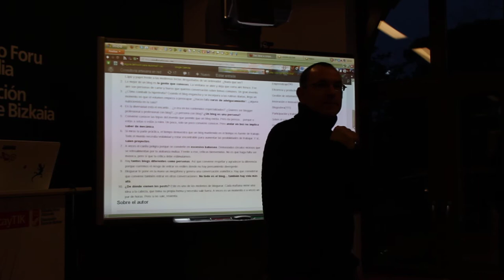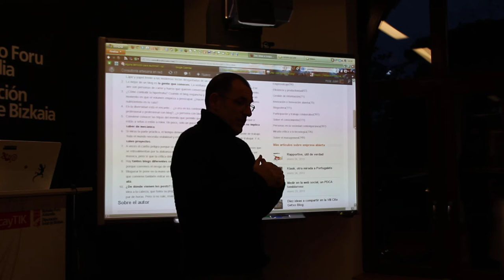Julen Iturbe, VIII Cita GetxoBlog en BiscayTIK 8º